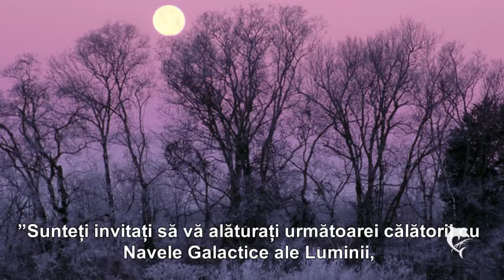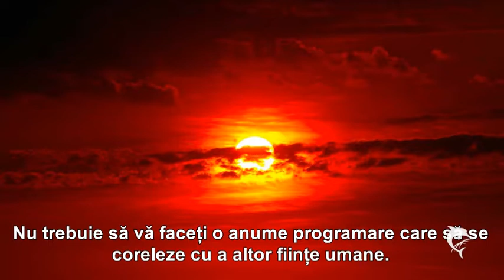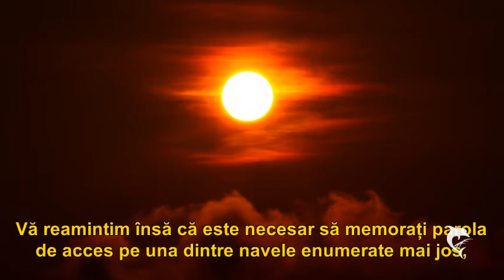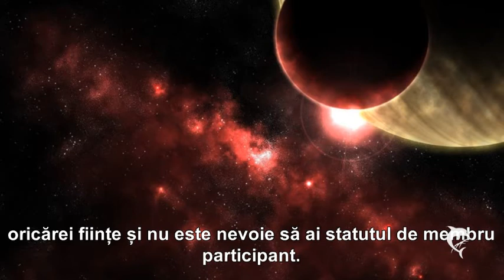CĂLĂTORIE PE ȘI CU NAVELE GALACTICE ALE LUMINII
”Sunteți invitați să vă alăturați următoarei călătorii cu Navele Galactice ale Luminii, care va avea loc în seara zilei de sâmbătă, 30 august 2014, în timpul somnului vostru de noapte.
 Toți cei care și-au exprimat intenția de a ni se alătura vor fi teleportați la bordul flotei noastre GalacticLight Ships. Cei care au dorința de a participa la această incursiune pe navele noastre, vor fi bineveniți...”
Mesaj Galactic Light Ships din 28 August 2014
Traducere și postare: Constantin Mihăilescu (C.M.)
Muzica:  ”Throat Chakra Music ”